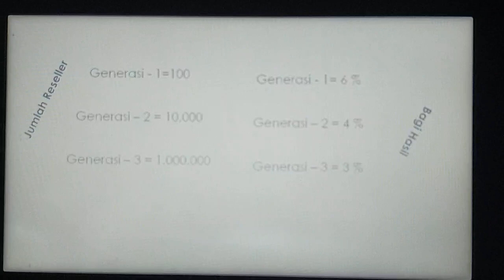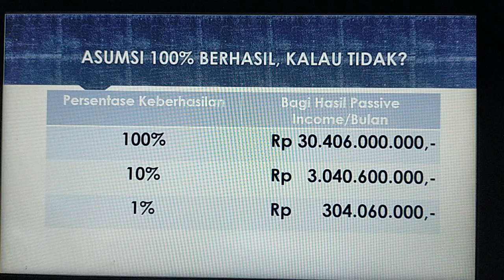Bisnis Online Tanpa Modal dari Rumah|Reseller Susu Kambing Etawa|Modal 10K Potensi Income 30jt/Hari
Peluang Bisnis Reseller Online Susu Kambing Modal 10K Potensi Income 10Juta Per Bulan|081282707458
Ini adalah video tentang program usaha dan peluang bisnis yaitu Peluang Bisnis Reseller Online Susu Kambing Modal 10K Potensi Income 10Juta Per Bulan|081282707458. Pada video ini dijelaskan tentang cara daftar, program rekrut dan target omset bulanan.
2 menit jalan kaki dari Minimarket Halal Mart HNI
Postcode : 53145